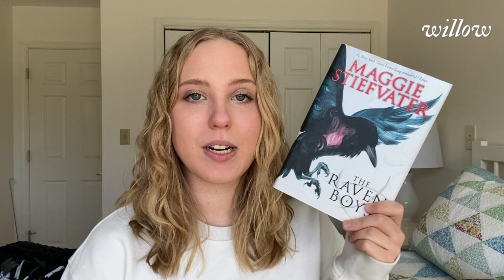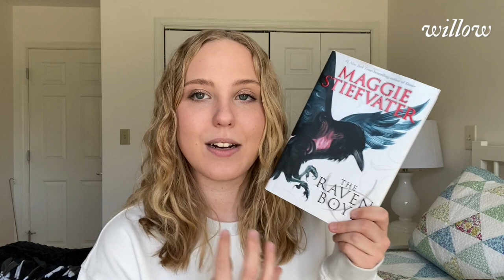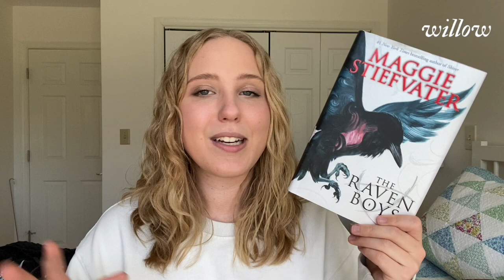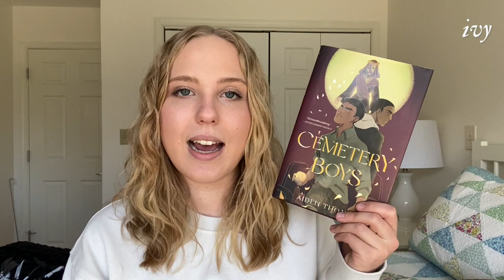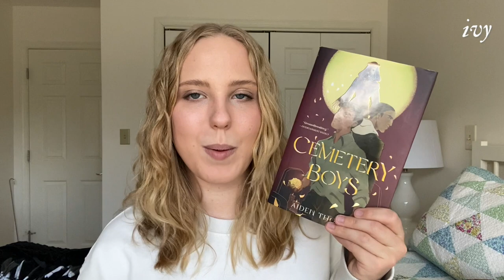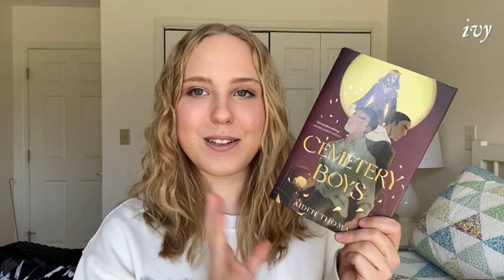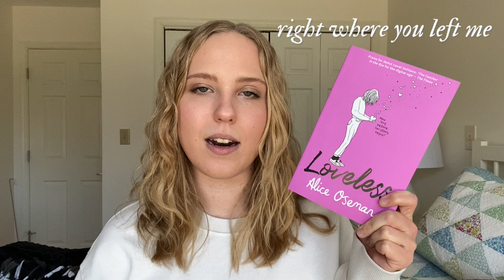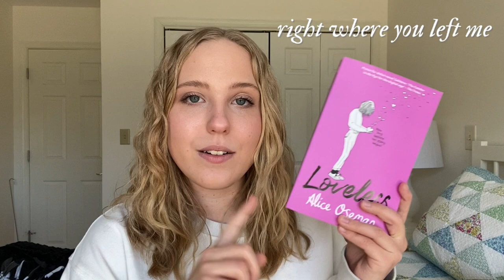book recommendations for every song on evermore by taylor swift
Hi friends! Today I'm combining my two greatest loves: Taylor Swift and books! In this video, I recommend books based on every song on Taylor Swift's album, evermore. Hope you enjoy!

0:00 - Hello!
0:35 - willow
2:04 - champagne problems
3:05 - gold rush
3:47 - 'tis the damn season
4:33 - tolerate it
5:48 - no body, no crime
6:58 - happiness
8:12 - dorothea
9:27 - coney island
10:52 - ivy
13:21 - cowboy like me
14:45 - long story short
15:35 - marjorie
16:54 - closure
18:07 - evermore
19:11 - right where you left me
20:31 - it's time to go
22:02 - Goodbye!